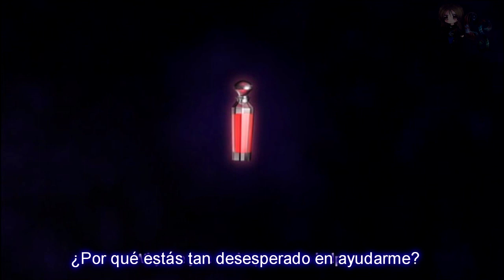Hakuouki Shinkai:Kaze no shou OVA Sub Español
-Bueno perdonen si me equivoco, la traduci del ingles del vídeo original del canal de Amanda L
-Perdón también por el vídeo, no lo encontré sin subtitulos
-Perdón por la tardanza Sofi :) pero aquí esta :)
Si quieren mas traducciones y pueda hacerlas por ustedes pueden pedírmelas en mi facebook :